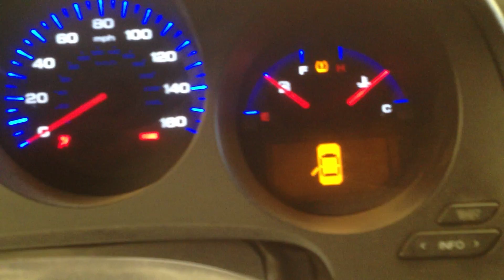CC2123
2006 TL 3.2 ENGINE